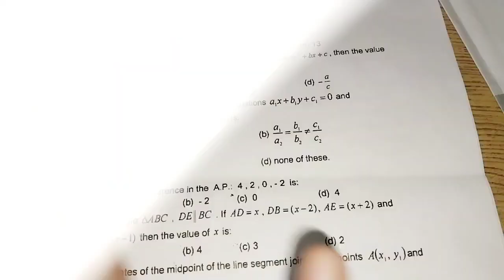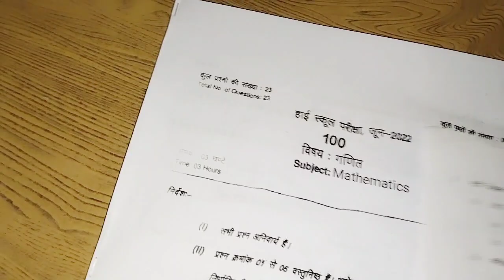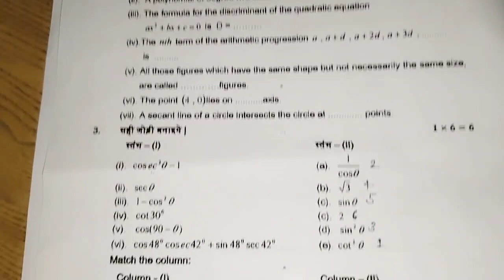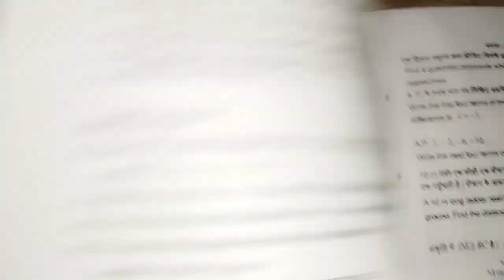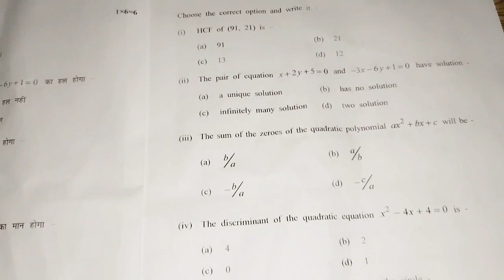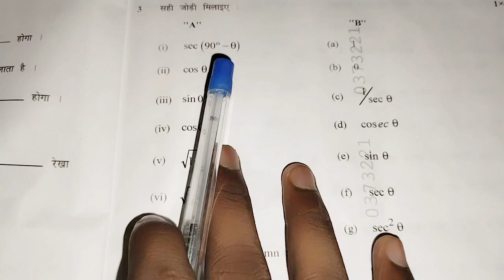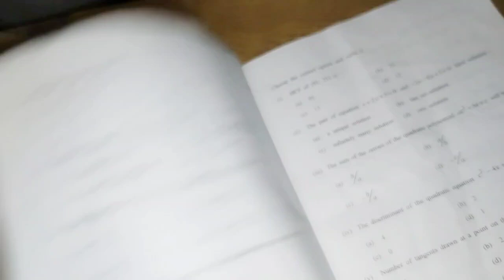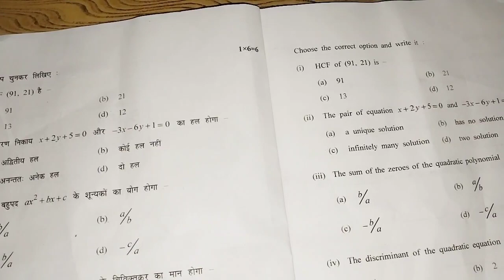class 10th math real paper full solution 2022 || 10th math ruk jana nhi real paper 2022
Your Queries-

class 10th ruk jana nahi ka math ka real paper 2022

mpboard 10th mathematics  ruk jana nahi pariksha 2022

mpboard class 10th ruk jana nahi ka math ka real paper 2022

class 10th math supplementary paper 2022

class 10th supplementary math ka paper 2022

class 10 math ka supplementary ka paper 2022

mpboard 10th math supplementary paper 2022

kaksha 10th math ruk jana nhi paper 2022

class 10th 6 June math ka real paper 2022

class 10th ka math ka 6 June ka real paper 2022

class 10th ka math ka 6 June ka real paper ka full solution

class 10 ganit 6 June ka paper

class 10th ganit ruk jana nahi ka paper 2022

class 10th ka math ka supplementary exam 2022

 कक्षा 10वीं रुक जाना नहीं गणित का पेपर 2022

कक्षा दसवीं गणित रुक जाना नहीं का पेपर 2022

कक्षा दसवीं गणित रुक जाना नहीं का रिजल्ट पेपर 6 जून का

कक्षा दसवीं गणित का 6 जून का असली पेपर

कक्षा दसवीं गणित का 6 जून का रियल पेपर का फुल
सॉल्यूशन 2022